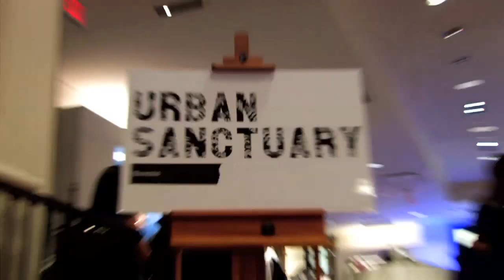SafeHorizons NYC Benefit with host Kelly Rutherford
A Distinctive Style Magazine recently covered a Charity event in NYC. Safe Horizons is a place where children who have been physically or SexuallyAbused can come. It's an amazing place where they can talk to us but also work with the police, the DA's office and child services. The children who come to our shelters will receive these fabulous toys and donations."